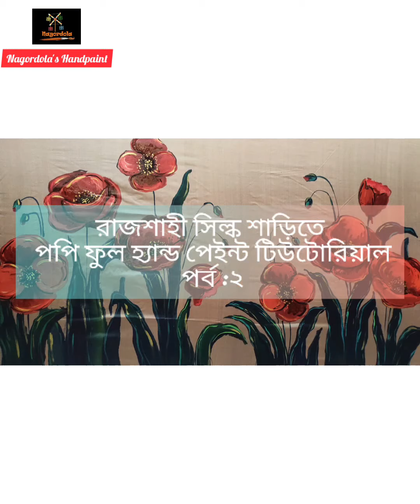রাজশাহী সিল্ক শাড়িতে পপি ফুল হ্যান্ড পেইন্ট টিউটোরিয়াল|| পর্ব-২